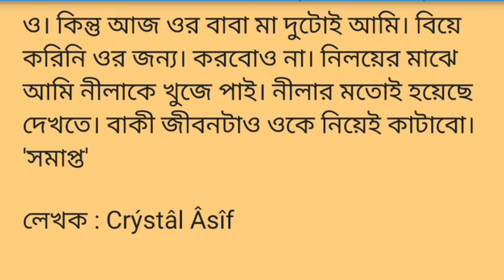প্রসব বেদনায় হাসপাতালের বেডে শুয়ে কাতরাচ্ছে নীলা। ও আমার সাবেক প্রেমিকা।